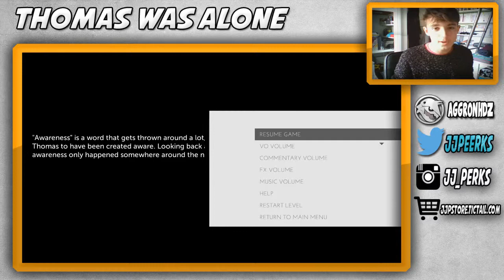Thomas Was Alone | 100% Achievement Walkthrough! Part 6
►In this part we complete levels: 5.1, 5.2, 5.3, 5.4, 5.5, 5.6, 5.7, 5.8, 5.9 & 5.10!
All images are owned by the companies who produced the games I play.